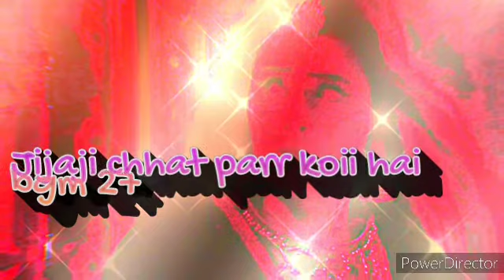Jijaji chhat parr koii hai | Bgm 27